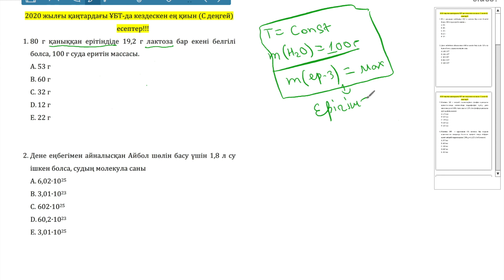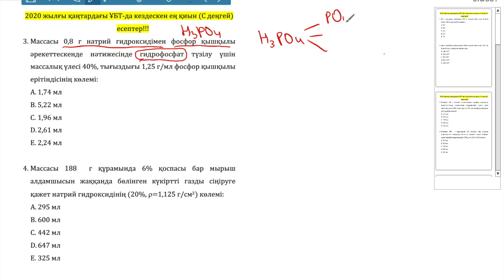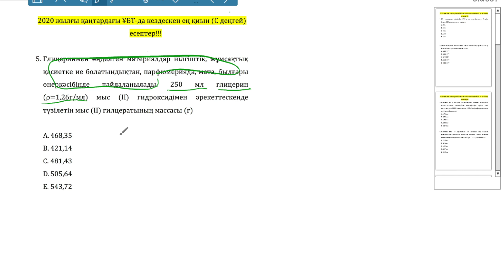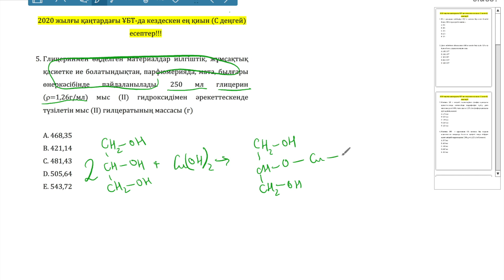ХИМИЯ. ҰБТ. 2020 ҚАҢТАРДАҒЫ ҰБТ-дағы қиын (С деңгей) есептер.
Видеода 2020 жылғы Қаңтарда өткен ҰБТ да көп қайталанған, қиындық дәрежесі С деңгей болып белгіленген бір ғана дұрыс жауабы бар тапсырмаларда кездескен есептердің шешу жолдары қарастырылған.

бұл видеода, Ерігіштікке қатысты, фосфор қышқылының қышқыл тұз түзуіне байланысы, әдетте жиы қолданылмайтын молекула санын табу, глицериннің сапалық реакциясы арқылы есептеу және ерітінді көлемін табу есептері қамтылды.

Келесі видеода көп жауабын таңдау есептерінде кездескен қиын есептерді қарастырамыз.